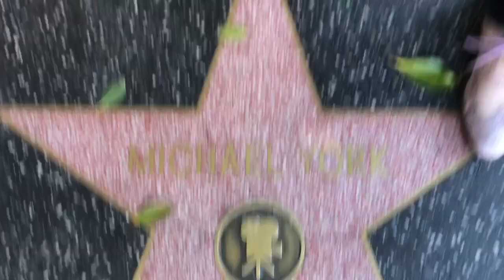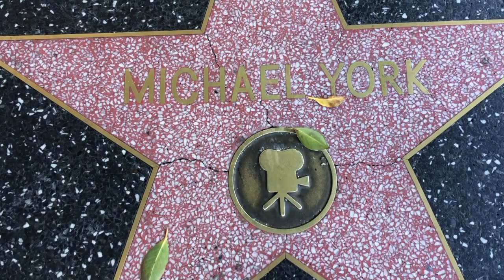Michael York-Walk of Fame Wednesdays with Todd Pickering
One of my favorite actors probably because I saw LOGAN'S RUN when I was young and impressionable and loved that motion picture. Cabaret also blew my mind. Great fun. Again I could have talked for days about this very talented actor as he credits do just go on and on but here at Walk of Fame we give you the big picture.